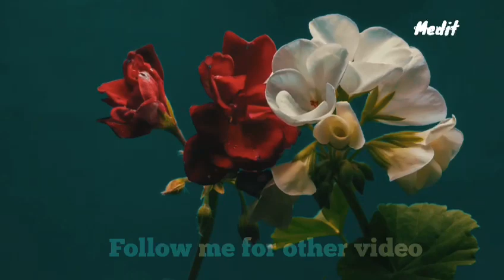A SPRING DAY - short film [HD]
Scrivimi se hai bisogno di qualche mio video, o se hai bisogno di qualcuno per  mettere a fuoco una tua idea.